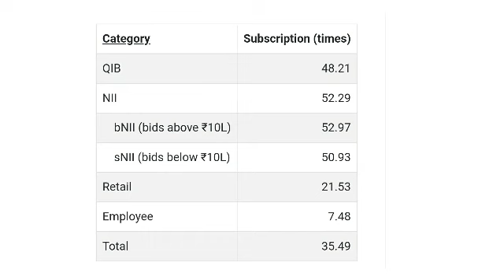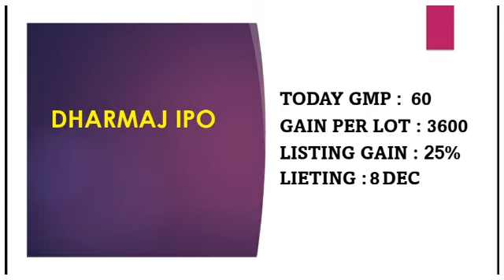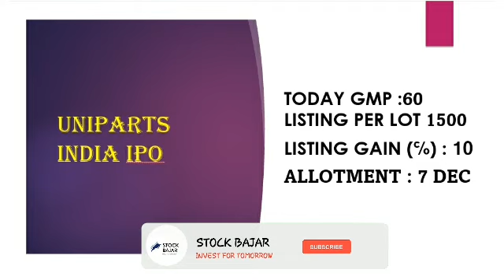DHARMAJ IPO GMP TODAY | UNIPARTS INDIA IPO GMP TODAY | LATEST IPO GMP TODAY | DHARMAJ CROP GUARD IPO